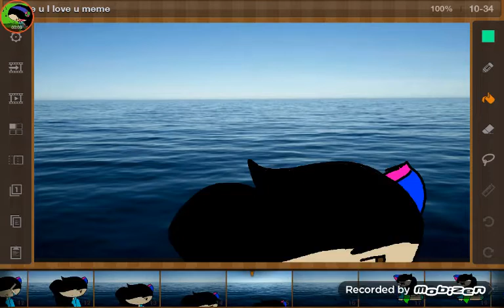I hate u I love u meme